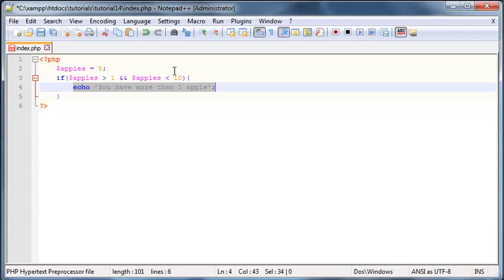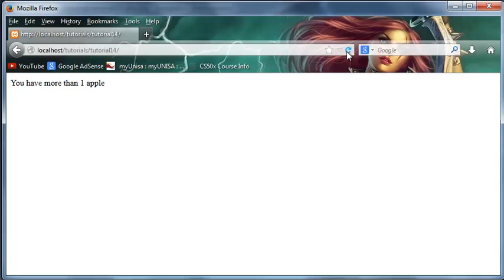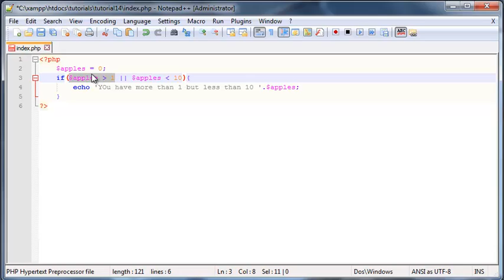PHP beginners tutorial 14 - logical operators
In this condition I talk about the logical operators in PHP which allow us to check for more than 1 condition at a time.